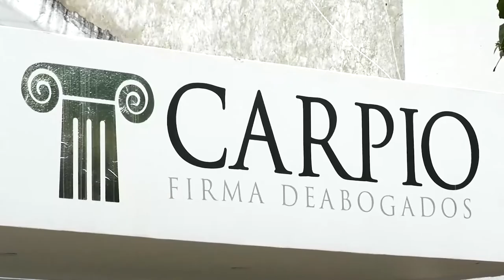LA PROCURADURÍA INVESTIGA PRESUNTAS IRREGULARIDADES EN EL OCAD PAZ